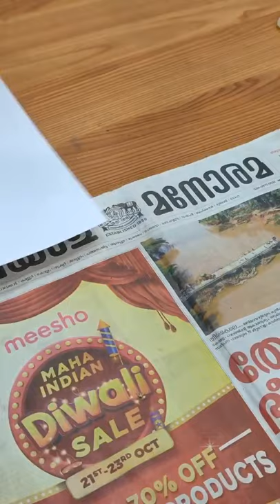How to Make a PRINTER 🖨 at Home | DIY Printer | CREATIVE MAN